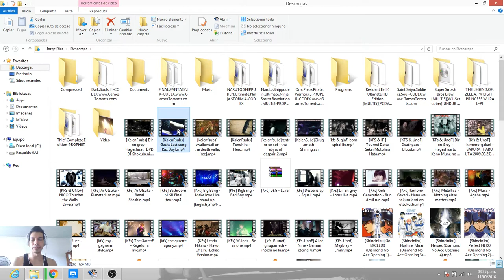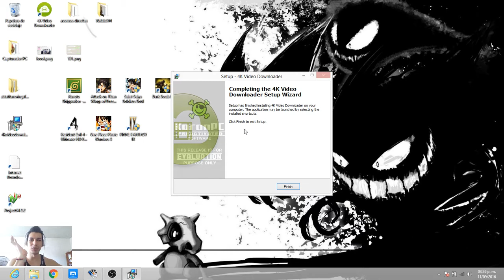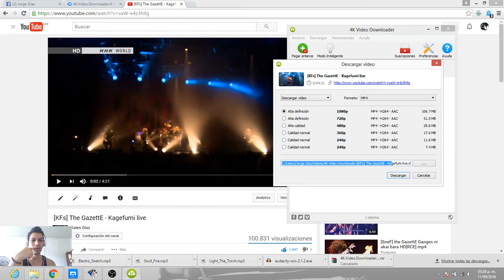DESCARGAR VIDEOS DEL YOUTUBE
Para descargar videos en hd desde youtube usando la herramienta 4k video downloader, ya esta crackeado.